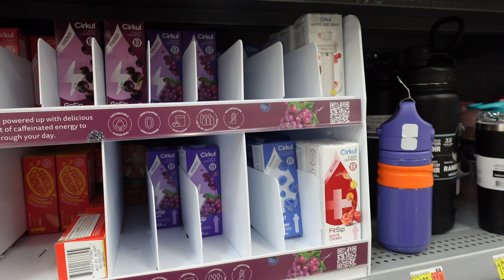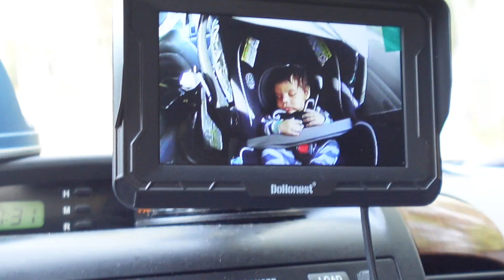Vlogmas Day 3 : Early Christmas Gift To Us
Welcome to Vlogmas Day 3! Another busy day! Thank God for this early christmas gift! Thank you all for joining us for Day 3 and I'm glad for those of you that are continuing this journey with us!